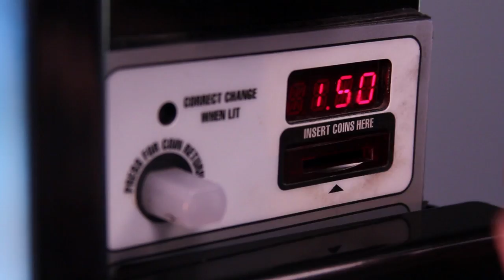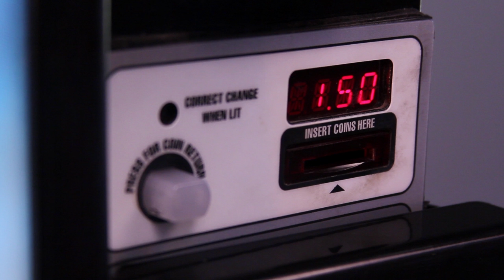No Quarter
TCF 201 Final Project

Written and directed by Tim Sutton
Produced by Leigh Rusevlyan
Director of Photography: Bryce Denton
Sound: Betsey Lindor

Starring:
Joe Hasemeyer as Joe
Troy Wagner as Quartermaster/Dollarhyde
Hannah Ward as Secretary

Special Thanks:
Jeb Barksdale
Zach Gables
Kyle Parham